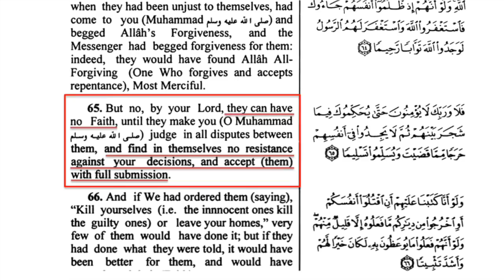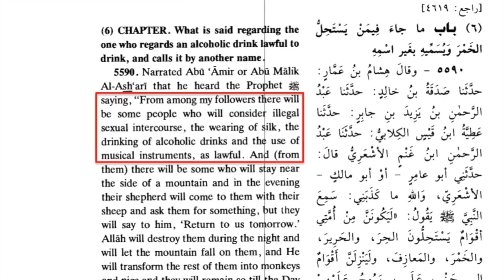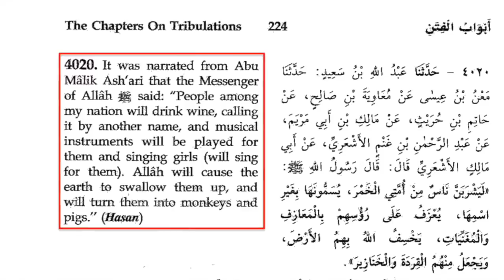Why Jihadis Attack Concerts: Understanding the Manchester Massacre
On the four-year anniversary of the murder of British soldier Lee Rigby by two converts to Islam, a Muslim suicide bomber named Salman Abedi attacked exiting fans at an Ariana Grande concert in Manchester, killing 22 and injuring 59 others. Can we understand this brutal attack? Only if we turn to the Muslim sources.